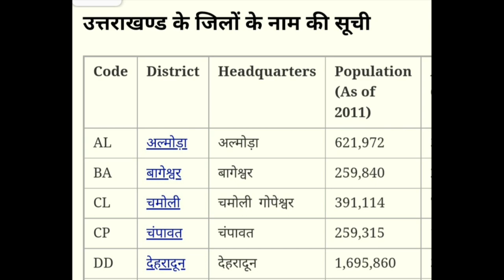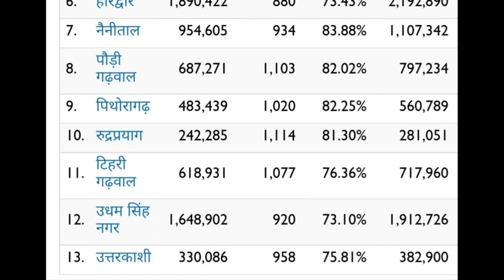उत्तराखंड के सभी 13 जिलों के नाम | All districk of uk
uk, 13 district name of uttarakhan,
 uttarakhand gk,
 uttarakhand ke jilo ke naam,
 uttarakhand gk in hindi,
 uttarakhand all district name,
uttarakhand ke jilo ke naam,uttarakhand gk in hindi,uttarakhand all district name,13 district name of uttarakhand,उत्तराखण्ड सामान्य ज्ञान,most important question of uttarakhand gk in hindi,uttarakhand gk,gk tracker,uttarakhand exam,uttarakhand ki best book,uttarakhand forest guard gk,uk gk in hindi,uttarakhand,उत्तराखंड के 13 जिलों के नाम,district of uttarakhand,uttarakhand ke 13 jilo ke naam in hindi,uttarakhand gk very easy tricks,uttarakhand general awareness,uk gk,uttarakhand gk for pcs,उत्तराखंड जिले